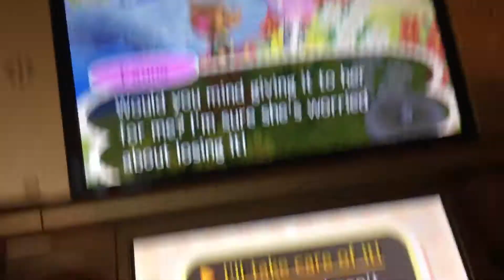EJ: Animal Crossing New Leaf Part 264 Explore’s Day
It is Explore’s Day in my town. Fauna wants me to deliver a package to Bertha. Also Boomer is leaving on October 17th, 2018. So I’ve decided to let him stay.